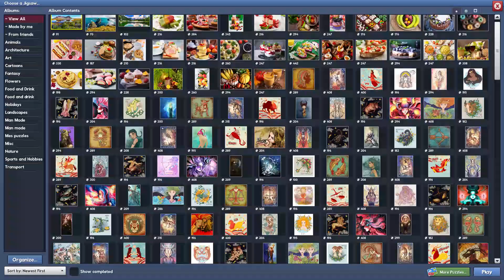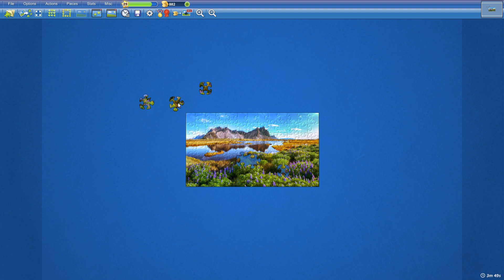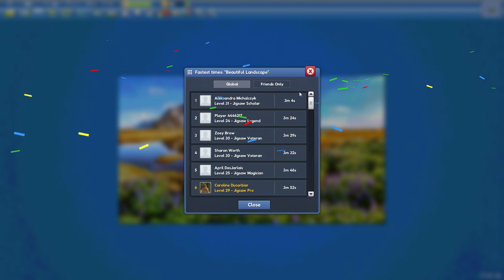Beautiful Landscape in 3min52s